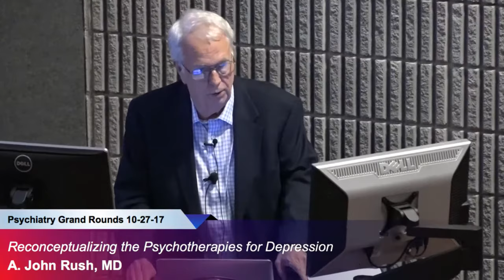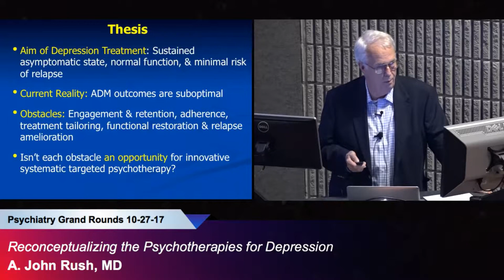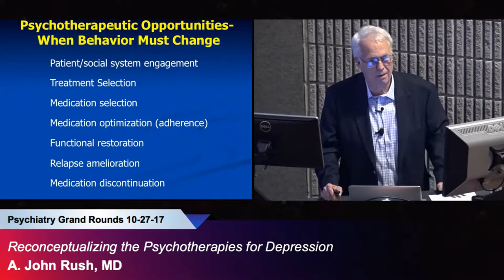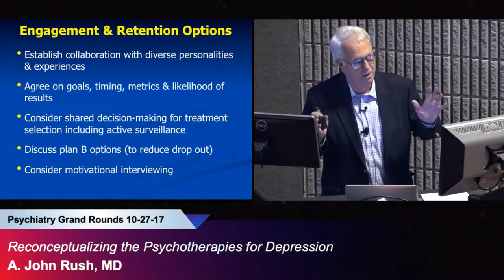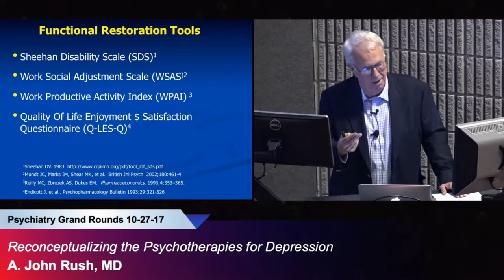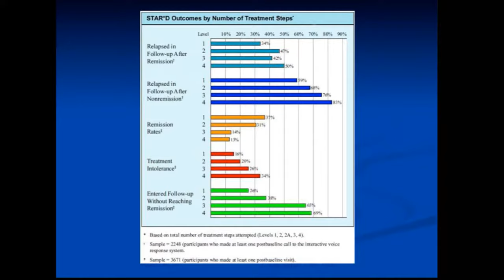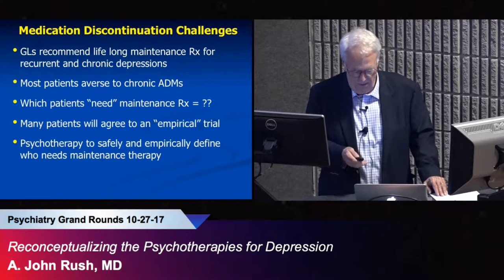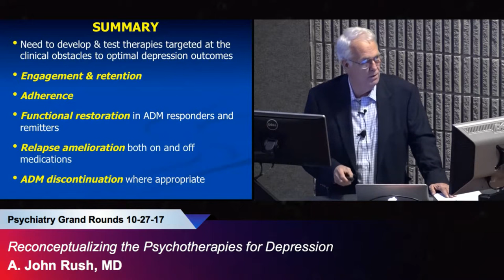Reconceptualizing the Psychotherapies for Depression: Taking the Clinical Challenge Perspective